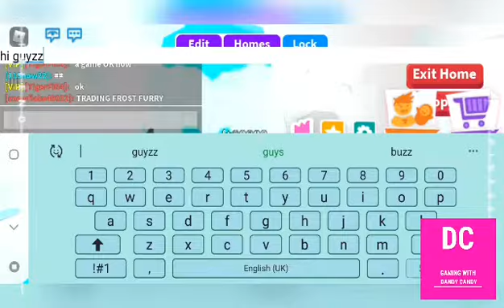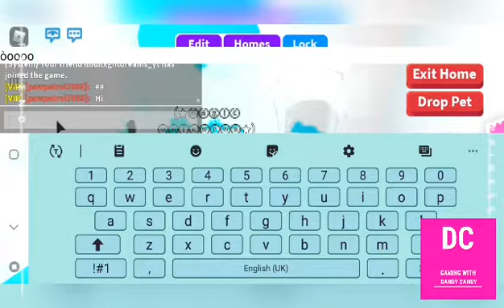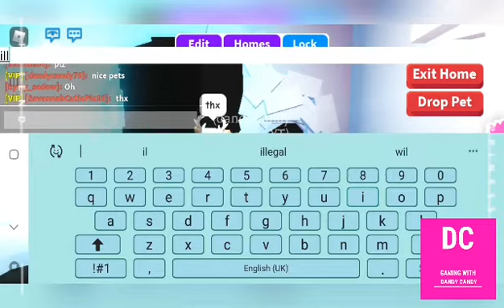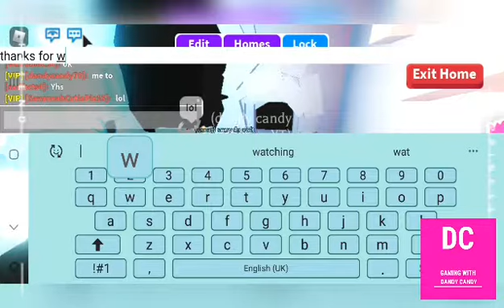Dandy Candy Adopt Me | Pet inventory with Magic Unicorns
inventory /pet checks with friendy Magic Unicorns ❄